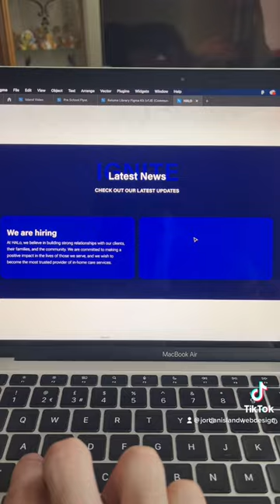Watch me design this website for HALo by Island Web Design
Run through of me designing this website for HALo (Home Assist Limited) on behalf of my web design agency Island Web Design. Watch how the professionals do it and take some inspiration!